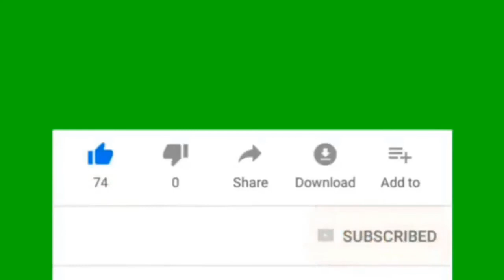SML MOVIE : Logan Reacts Bowser Junior's Lightsaber